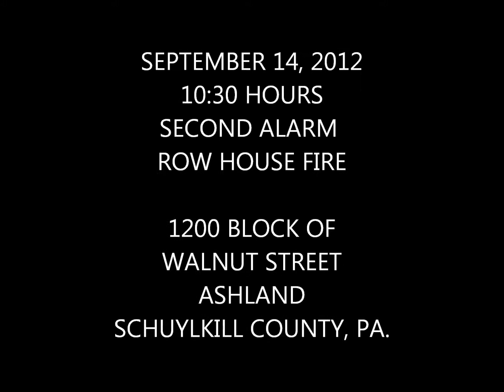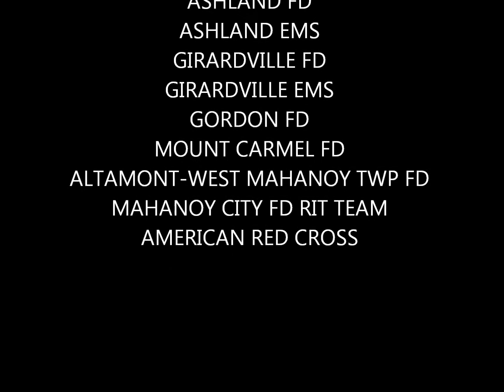ASHLAND HOUSE FIRE VIDEO 9 14 2012